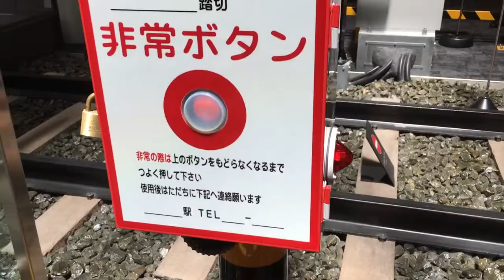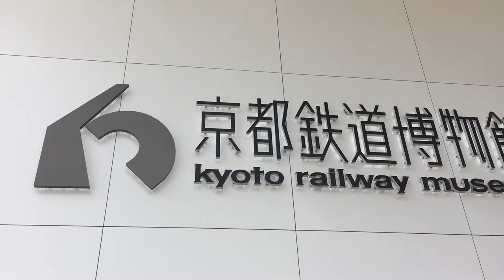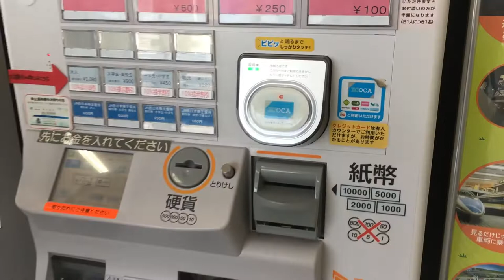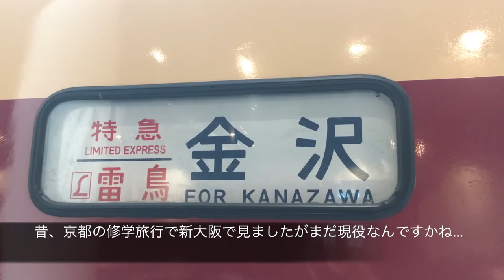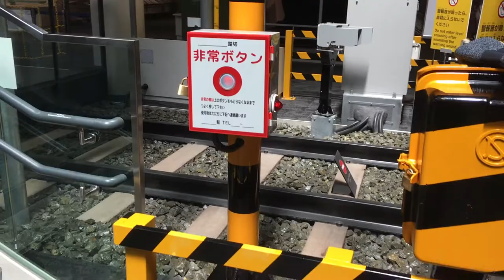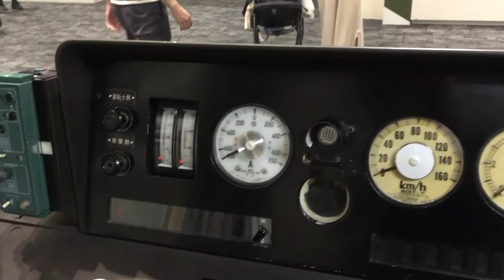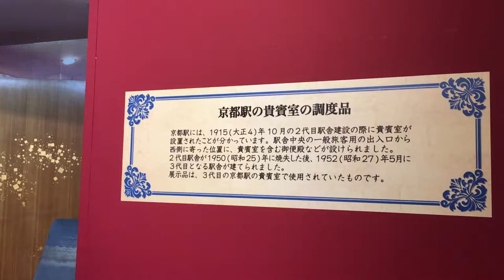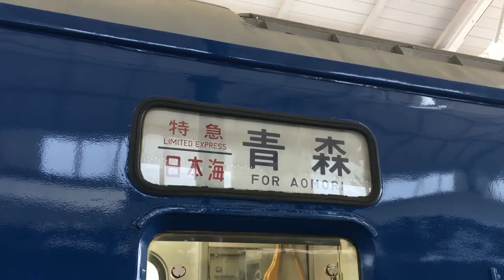【京都鉄道博物館へ行ってみた！】子供や鉄道ファンにオススメ！撮り鉄 Kyoto Railway Museum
所在地： 〒600-8835 京都府京都市下京区観喜寺町
10時0～17時30